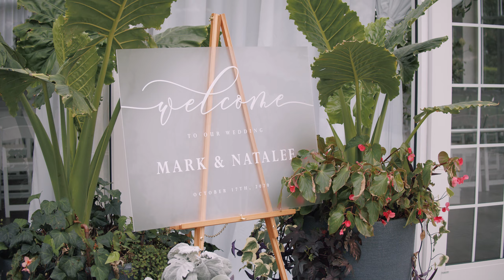Natalee + Mark // Ritz Charles Wedding